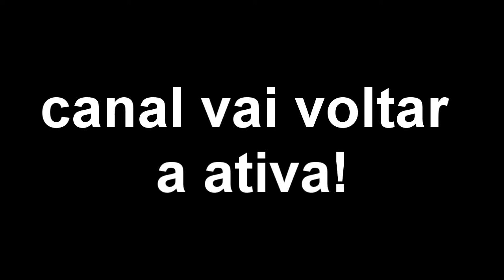CANAL VAI VOLTAR